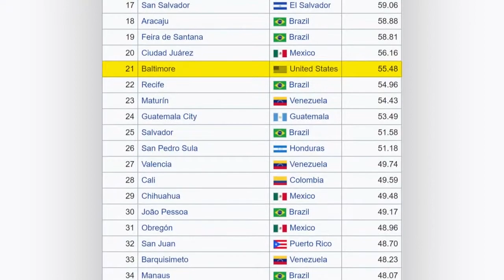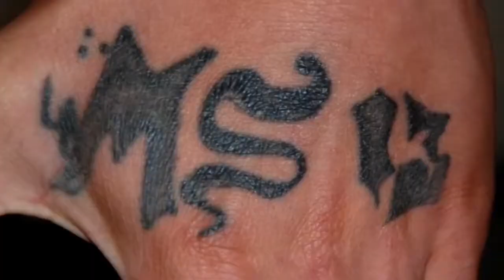Jonathan Elias Anchor 2019